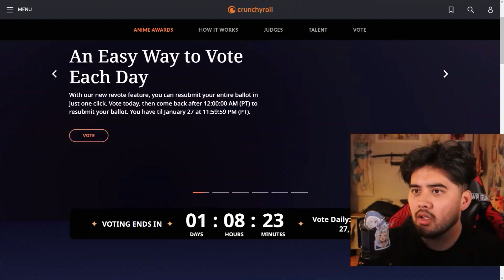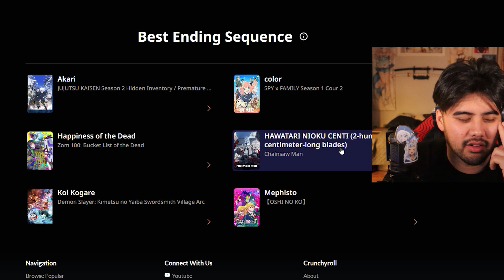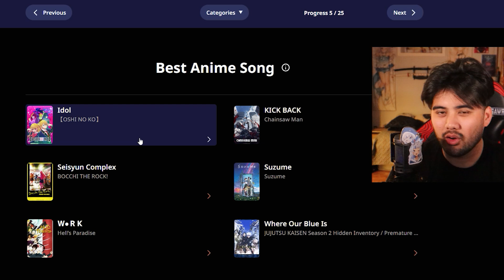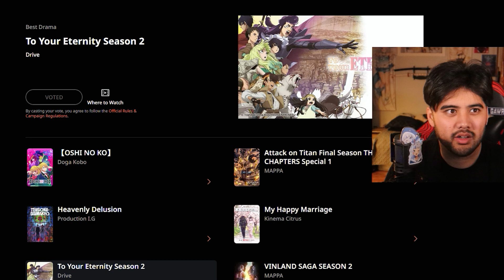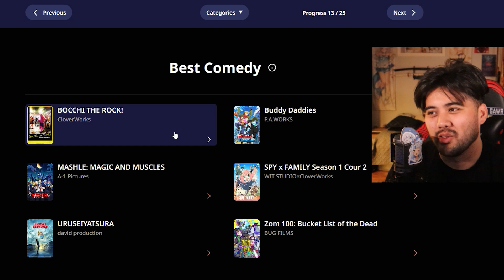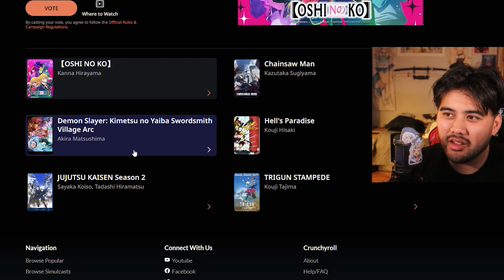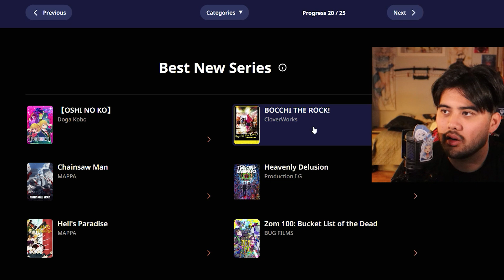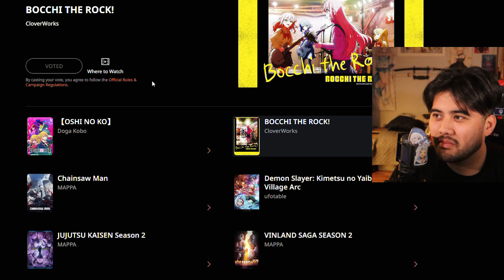VOTING For The ANIME AWARDS 2024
I may be jet lagged from Japan, but my love for anime will power me through to vote for the 2024 Crunchyroll Anime Awards! What do you think- do I have trash taste?